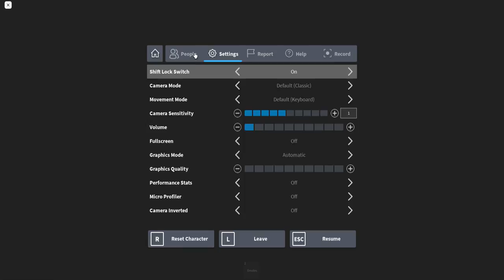Roblox Mm2 ( My friends suck)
So I was playing Mm2 with my friends in a private server.